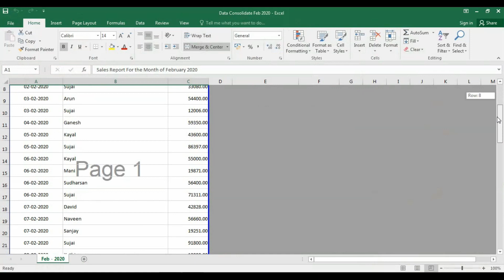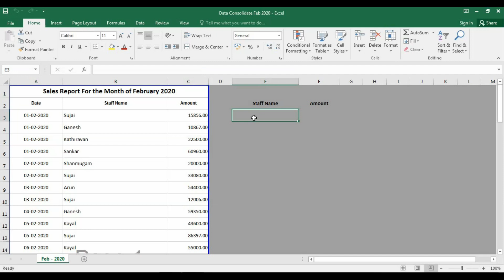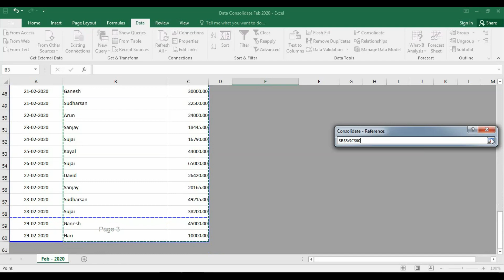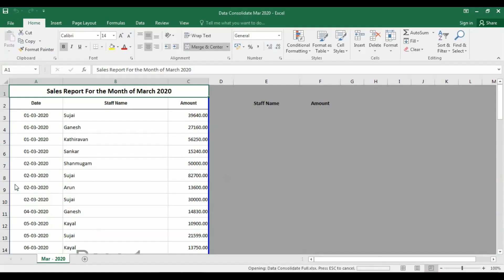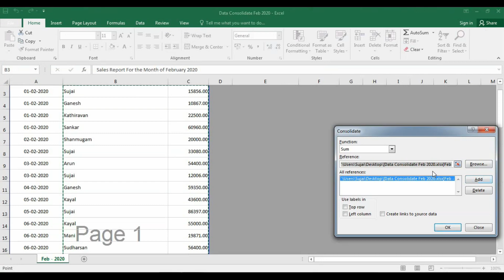How to Consolidate data in Excel in Tamil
In this video I have explained how to consolidate data in excel. Consolidate function merges data from multiple sheets and workbooks.